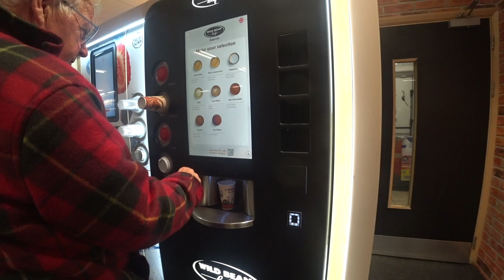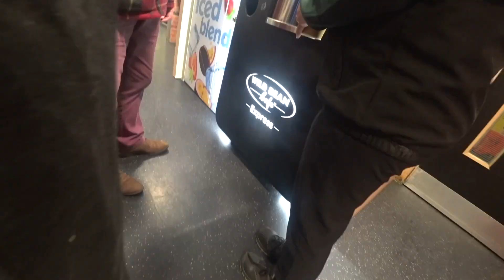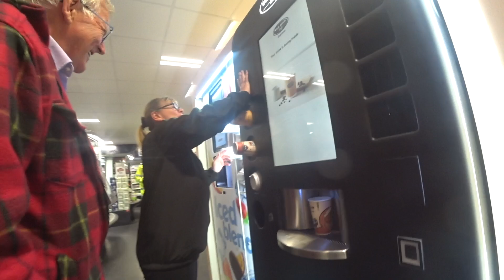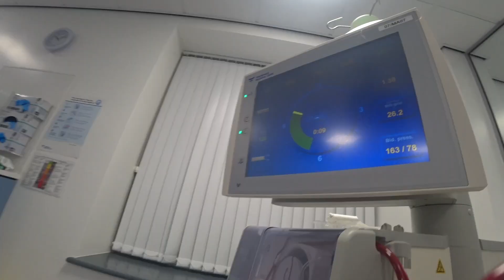Full day at Papworth for a heart check and then Dialysis (long day)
It was a full day that started at 3am to travel to Cambridge for an appointment at 8am until noon for heart checks.  Then we would make the 4.5 hour return journey to get back to Bridgwater for 4 hours of Dialysis until 10:30pm that same day.  It was full on and I'd never had such a long day of appointments in 10 years.  However I would spend 10 hours of it in the car with the driver but never slept as I always seem to chat with the driver haha.